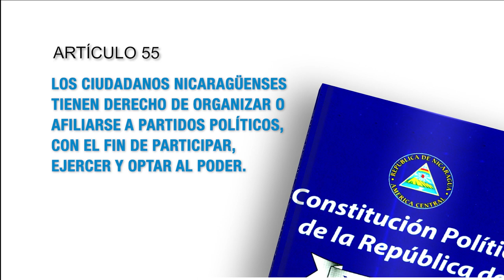Constitución Política de Nicaragua - Artículo 55